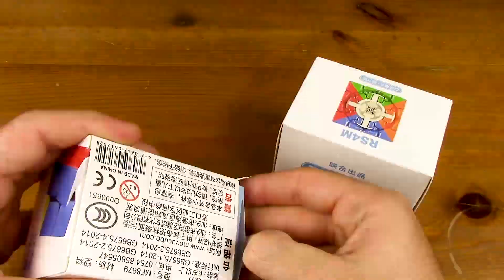Los mejores cubos de rubik baratos - Moyu RS2 & RS4 M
Hola chicos y chicas, hoy veremos dos cubos de la serie RS de moYu, son cubos muy económicos y con un altísimo rendimiento. Totalmente recomendables.